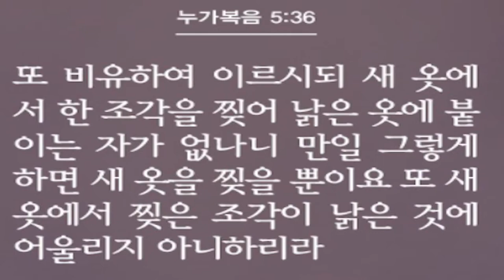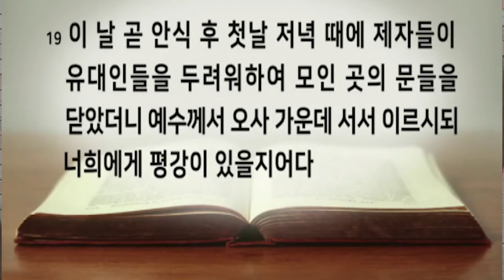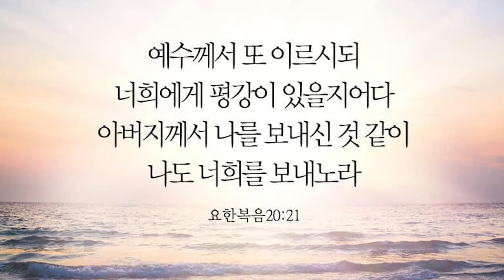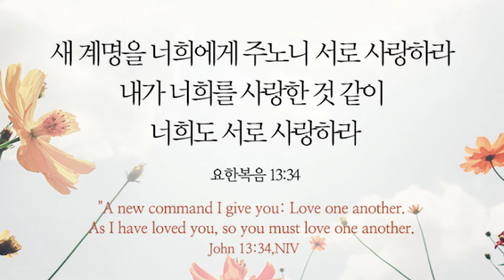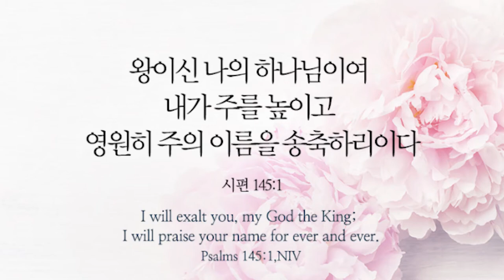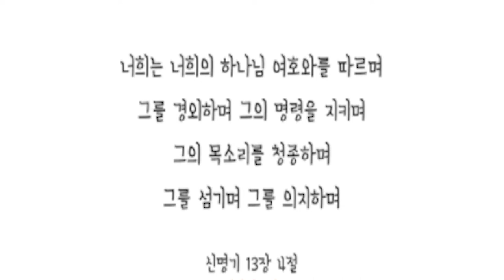옥포중앙교회 주일오후예배 설교(2021.5.9)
[ 옥포중앙교회 주일찬양예배 설교 ]

● 설교자 : 박선호 전도사
● 성경본문 : 요한복음 29:19-23
● 설교제목 : 영적인 훈련